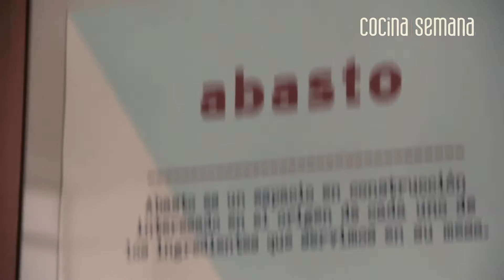Conozcan a Luz Beatriz Vélez, chef de Abasto